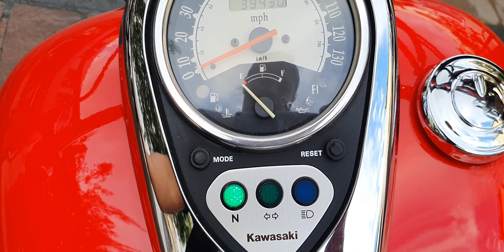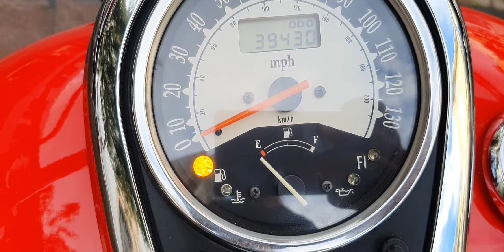Kawasaki vulcan custom 900 cc año 2008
Kawasaki vulcan custom  900 cc año 2008 vin 5371 $ 85000
pesos, 39430 millas. Nada ruidoso el motor, Perfecto, estable y potente. !! COMO NUEVA !! Llantas trasera al 100% , delantera 95 % mas menos. Accesorios : Asiento mustang, escapes vance hines, filtro de alto flujo.
.                       NUESTRA PAGINA DE INTERNET ES :
Marca Kawasaki
Modelo VN900
Año 2008
Motor Bicilíndrico, 4 tiempos, refrigeración líquida
Alimentación Inyección electrónica 34 mm x2 válvulas de mariposa
Encendido Electrónico digital CDI
Numero de Velocidades 5
Tipo chasis Doble cuna en acero sección redonda
Suspensión delantera Horquilla telescopica de 41 mm
Suspensión trasera Monoamortiguador Uni track ajustable en precarga
Freno delantero Disco de 300 mm con pinza de 2 pistones
Freno trasero Disco de 270 mm con pinza 2 pistones
Neumáticos 80/90-21\" y 180/70B x 15\"
Depósito gasolina 20 litros
TODAS NUESTRAS MOTOS SON TÍTULOS LIMPIOS, PEDIMENTOS A1 Y CODIGO QR DODA, RECIÉN LEGALIZADAS, COMO NUEVAS Y CON EXCELENTE MANEJO, LISTAS PARA SACAR PLACAS EN CUALQUIER PARTE DE MÉXICO.
SOMOS COMPRADORES E IMPORTADORES DIRECTOS DESDE EUA.
NO ACEPTAMOS CAMBIOS.
.                                             ATTE:
.                                       MOTOS HEYER
.                         Tel y WhatsApp, respuesta inmediata.